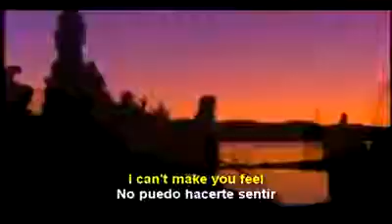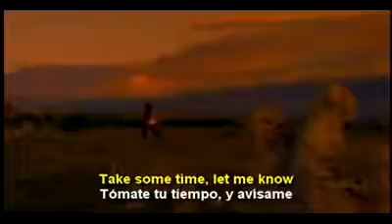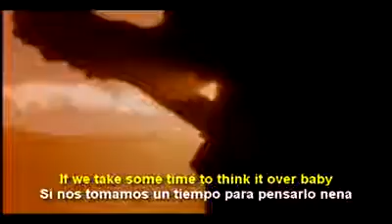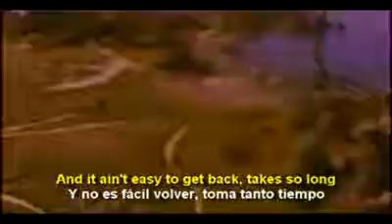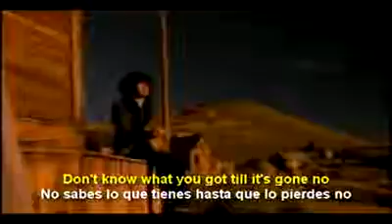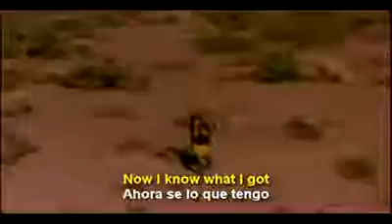Cinderella - No sabes lo que tienes hasta que lo pierdes